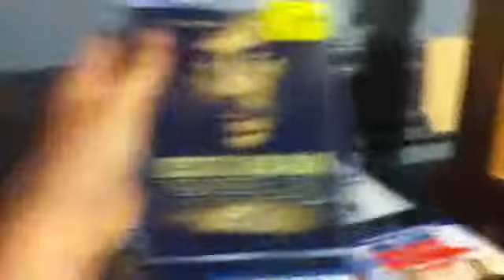My Collection of movies Blu-Rays & DVDs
My entire movie collection of DVDs and blu-rays! I love my Subscribers!!!